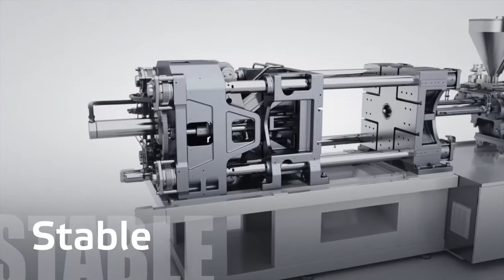Tederic NEO·T New high-end toggle system IMM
NEO·T adhering to the design concept of minimalist elegance, every line, every detail, every piece are born for the optimization of performance.